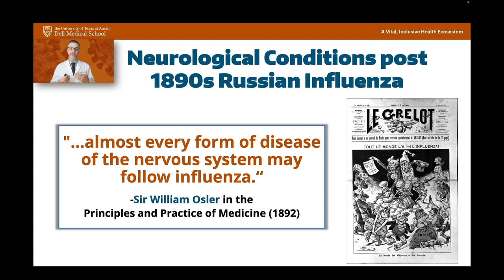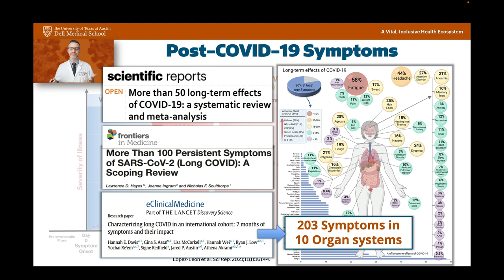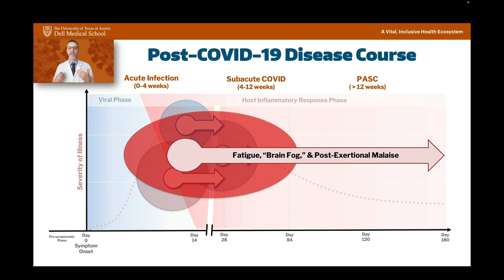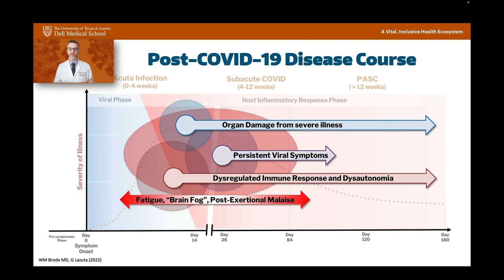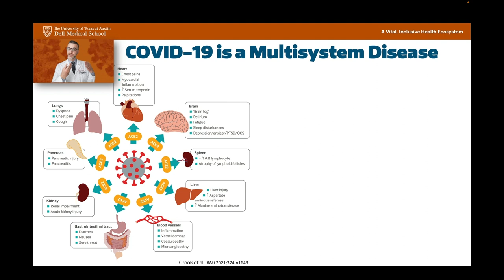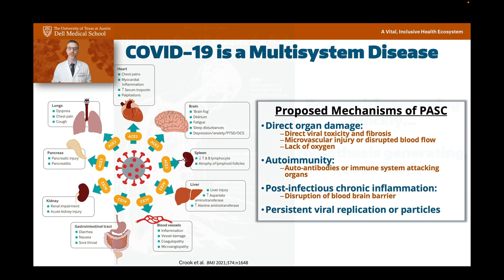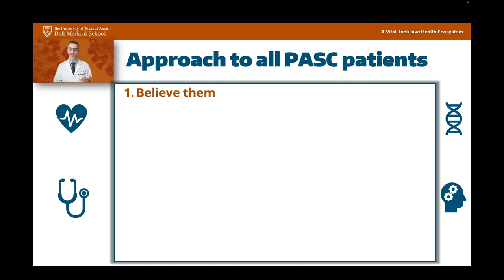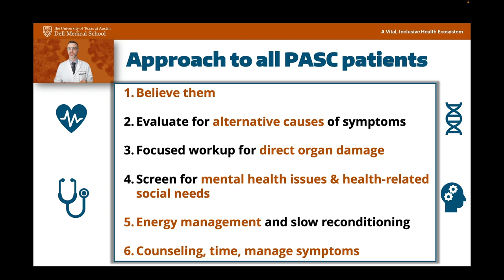Long-COVID Patient Education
W. Michael Brode, MD discusses Long COVID-19 as part of the enduring pandemic.  As the medical director for the Post-COVID-19 Program at UT Health Austin, Dr. Brode and his team work together to diagnose and treat patients experiencing long-COVID symptoms through his comprehensive, multidisciplinary model of care.

The UT Health Austin Post-COVID-19 Program is located at 160 Trinity St., Bldg.